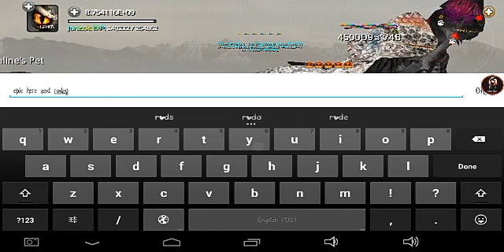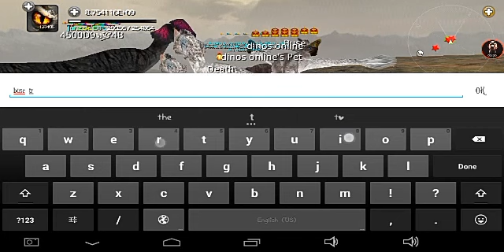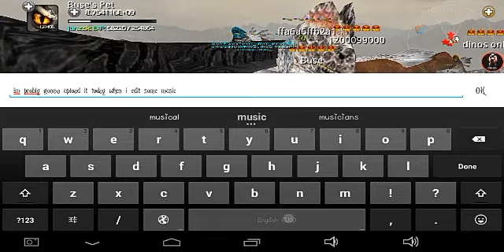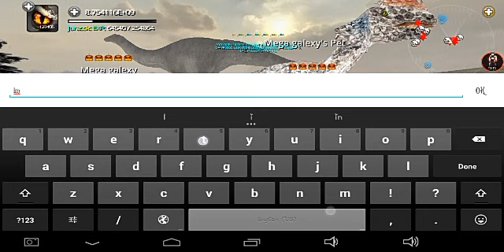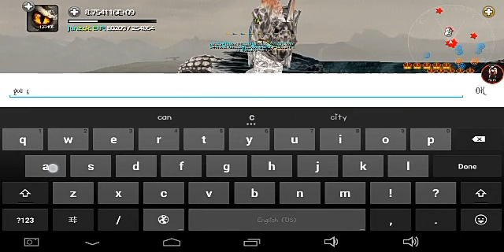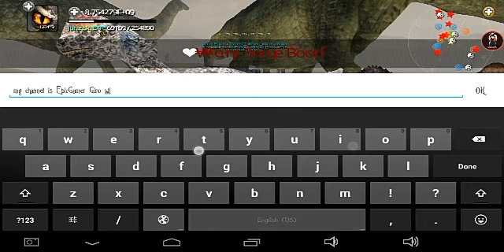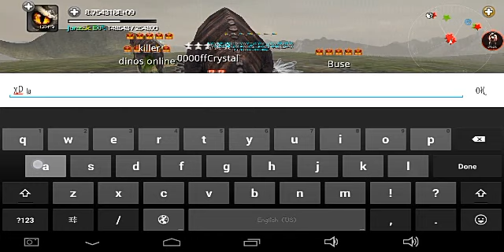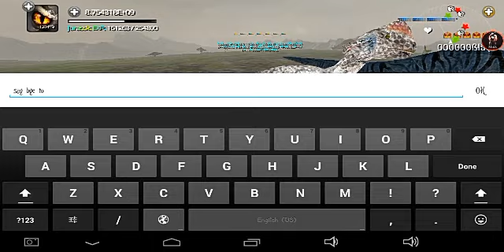Dinos Online - Gameplay with people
I was playing with good people I was playing with Classy and some other people we were all messing around XD, hope everyone enjoyed me playing on Dinos online and wolf online abit more because I rally did miss y'all fans :) ♥ missed all fans very much expically the shrines were lookin for me XD but there was abit of problems trying to find me but random people haved thnx you guys a lot
(Music is NOT by me)

My kik: Dark_Amulet